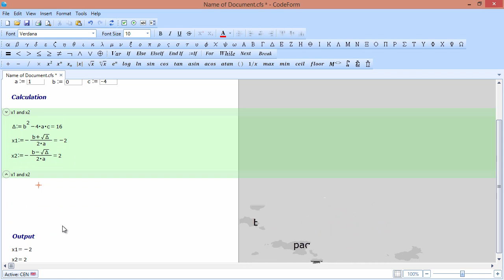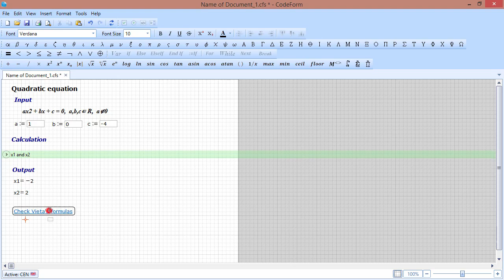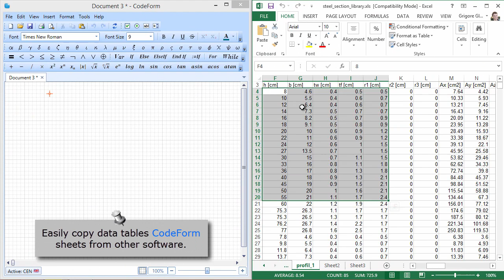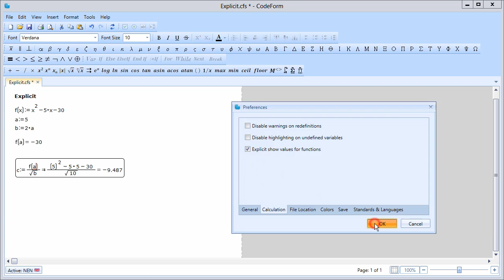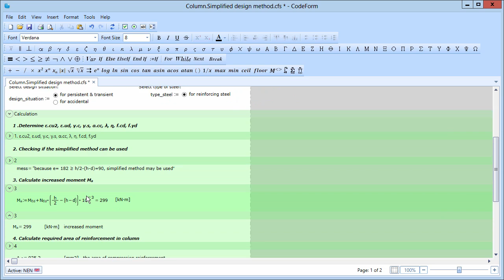CodeForm (Math Calculation tools/app for Civil Engineers) 2015 - Key Features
1. CodeForm (created by Technsoft) is a tool for Engineers which tend to optimize and make the math calculation process easier and transparent. The Software is intended for the verification, validation, documentation and re-use of engineering calculation.
2. CodeForm has the appropriate math tools for making a complex engineering calculation. They are organized in toolbars so you would  know exactly where to look for the right tool:
- Calculation Toolbar
- Boolean and Programming Toolbar
- Greek Toolbar
- Controls Toolbar
- Check Box,
3. CodeForm is also available in other languages.
4. The grid helps you organize your math and text regions in an appealing way.
- Easily modify the grid appearance and snap settings.
5. Blocks are useful in case you want to protect, lock or hide information or equations in your worksheets.
6. Easy to create a math/text region and drag them anywhere on the page/document.
7. You can use the formulas already created in another file by inserting a reference to the block containing them.
8. Any changes made in the referenced file are automatically updated in the file with the reference.
9. You can create a hyperlink from a text region or selected text, a math region or selected math region, to another CodeForm file, another type of file, or a Web page.
10. Easily copy data tables into CodeForm sheets from other software.
11. CodeForm can read via ODBC data from *.txt, *.xlsx, *.accdb, etc.
12. CodeForm give you possibility to create interactive drawings connected to your calculation variables.
13. CodeForm designed by engineers for engineers.
- Anyone can read CodeForm. It doesn't have "hidden cells", therefore it's easy to check formulas and verify the calculation/data.
- What you see, Is what you did!